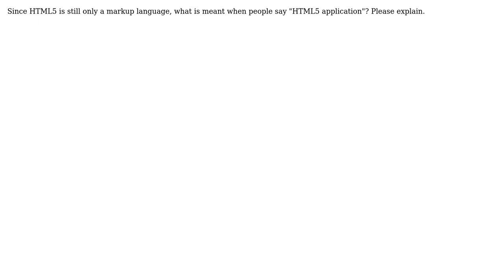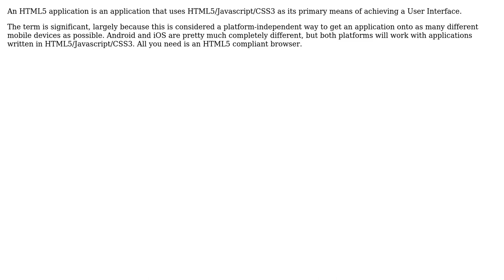Software Engineering: What is meant by an HTML5 application?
With thanks & praise to God, and with thanks to the many people who have made this project possible! | Content (except music & images) licensed under CC BY-SA | Music | Images & others | With thanks to user Robert Harvey user Aviv Cohn and the Stack Exchange Network Trademarks are property of their respective owners. You are responsible for your own actions.